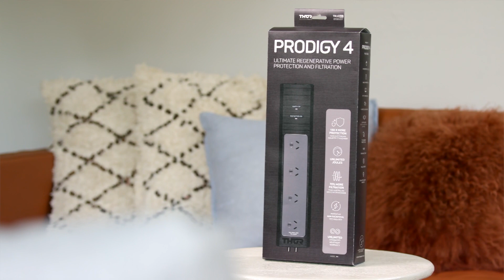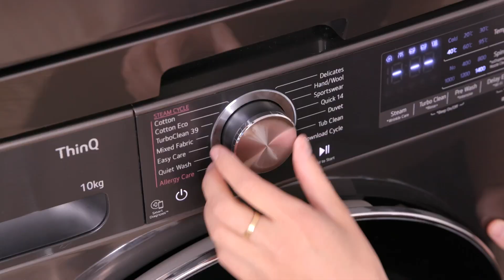P4 Prodigy inc Patented Technology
Thor Technologies Prodigy 4 includes its Patented non sacrificial protection Technology. 130 x More Protection, Unlimited Joules and 70% more filtration when compared to Australian Industry Standard models. Add to this the Unlimited Connected Equipment Warranty means you are covered on all bases.